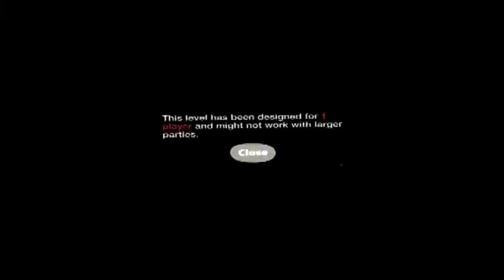THE BEAR MAN II [The Second Encounter] - Little Big Planet 2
The Bear Returns! But more Graphic!
Played with Artomix_PS, BlackPanther, and my anonymous friend!
Level Description: "Its about 10pm, and you are just coming home from a long day of work. He was there before you, and you come home to see that your family is dead. Death is not always what it seems, so you decide to investigate more about the Bearman's murder. I think... there could be more than one."
Made by Artomix_Rift